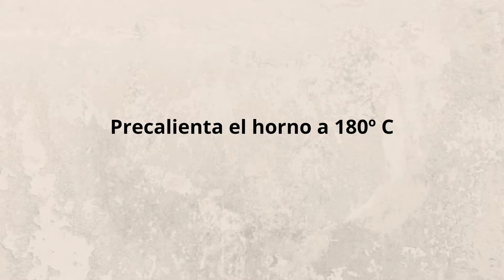🌟Bizcocho de Mantequilla y Calabaza||Receta Fácil .|| Pumpkin Butter Cake.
Este Bizcocho es muy Húmedo y esponjosito, con un sabor irresistible!!
Para esta temporada de Calabazas sean Naturales o de lata para salir del paso.

📋 Ingredientes:

1 taza  mantequilla sin sal, blanda
¼ de taza  azúcar blanca
¼ de taza  azúcar morena
½ taza calabaza fresca, triturada o hecha puré
3 huevos
1 cucharadita de extracto de vainilla
1½ taza  harina Todo Uso
½ cucharadita de levadura en polvo
¼ de cucharadita de nuez moscada en polvo
⅛ cucharadita de gengibre
¼ de cucharadita de canela
¼ cucharadita de sal
1 cucharada de leche

4 Easy 🌟pumpkin Dessert Recipes .

También te invitamos a visitar nuestro sitio web